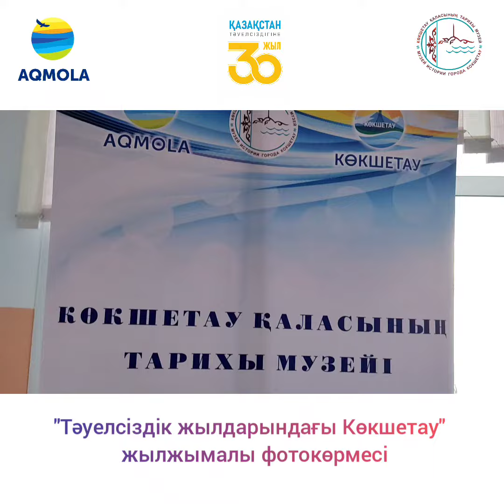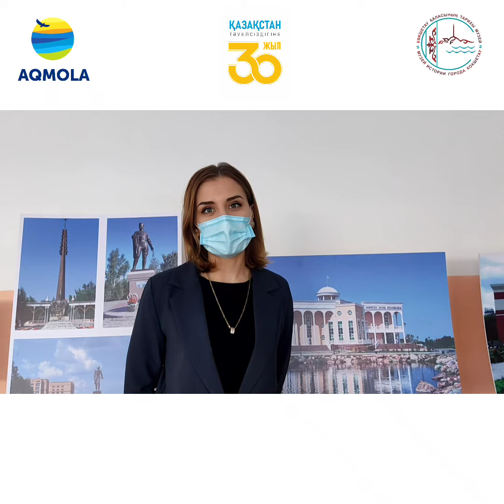"Тәуелсіздік жылдарындағы Көкшетау" жылжымалы көрмесі №11 мектеп - гимназиясы